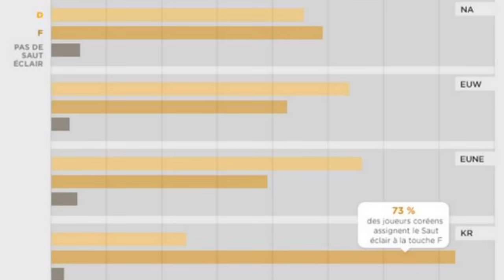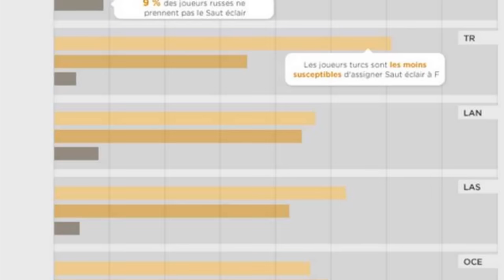La guerre des touches : où placer le Saut éclair ?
C'est un dilemme ancestral. Les sages nous disent qu'à l'époque des dieux, quand le monde regorgeait encore de magie, de grandes batailles eurent lieu afin de déterminer quelle était la meilleure touche pour le Saut éclair : D ou F ?